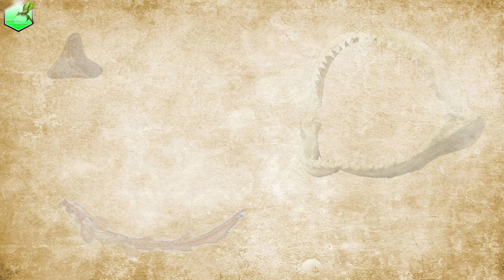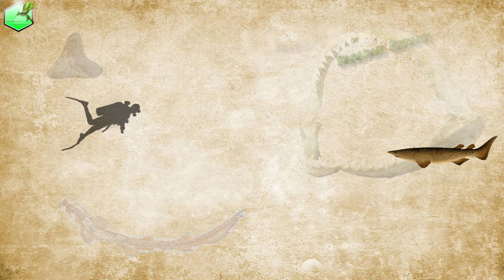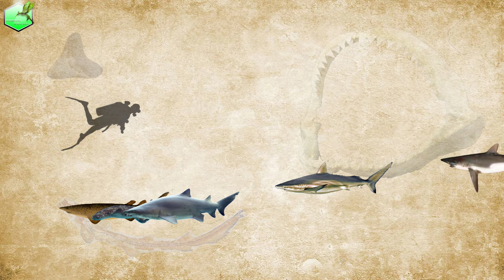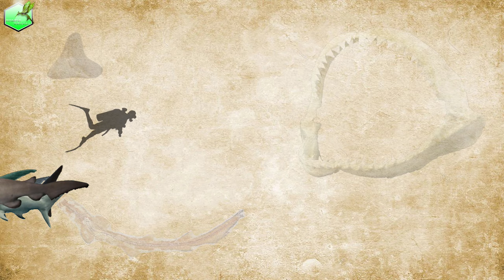Sharks Size Comparison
Leopard vs Jaguar Comparison Size
Lion vs Tiger Comparison Size
Big Cats Size Comparison LİVİNG EXTİNCT

1.Dwarf laternshark
2.Falcatus
3.Cookiecutter shark
4.Tritychius
5.Whitespotted bamboo shark
6.Xenacanthus decheni
7.Crocodile shark
8.Swell shark
9.Gulper shark
10.Common smooth hound shark
11.Bonnethead
12.Spiny dogfish
13.Port jackson shark
14.Gummy shark
15.Cladoselache
16.Kitefin shark
17.Leopard shark
18.Blacktip reef shark
19.Blacknose shark
20.Angel shark
21.Frilled shark
22.Ganges shark
23.School shark
24.Whitetip reef shark
25.Blacktip shark
26.Hybodus
27.Sandbar shark
28.Zebra shark
29.Night shark
30.Broadnose sevengill shark
31.Silvertip shark
32.Salmon shark
33.Porbeagle shark
34.Bignose shark
35.Orthacanthus
36.Bramble shark
37.Spotted wobbegong
38.Sand tiger shark
39.Copper shark
40.Silky shark
41.Lemon shark
42.Galapagos shark
43.Blue shark
44.Pelagic thresher shark
45.Oceanic whitetip shark
46.Bull shark
47.Shortfin mako shark
48.Dusky shark
49.Nurse shark
50.Bigeye thresher
51.Squalicorax Pristodontus
52.Smooth hammerhead shark
53.Tiger shark
54.Megamouth shark
55.Bluntnose sixgill shark
56.Great white shark
57.Great hammerhead
58.Goblin shark
59.Common thresher
60.Pacific sleeper shark
61.Greenland shark
62.Hemipristis serra
63.Cretoxyrhina mantelli
64.Otodus angustidens
65.Ptychodus mortoni
66. Basking shark
67.Otodus obliquus
68.Carcharocles megalodon
69.Whale shark

Hayvan Gezegeni,Balinalar boy karsilastirma,su havnalari,balikcilik,deniz hayvanlari,okyanus
Etciller,su hayvanlari,kopekbaliklari,su canlilari,baliklar,olta hayvanlari,balikcilik,dev baliklar,köpek balığı

Animal planet,Predators,Species Whale,Mammals,Sea Monsters,Ocean Fish,Fossill, Size Comparison of Sharks